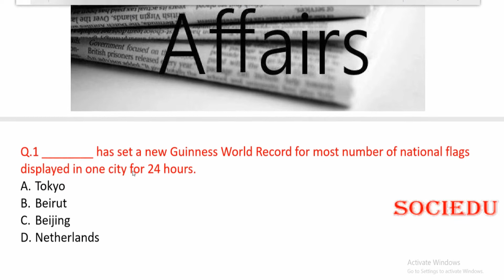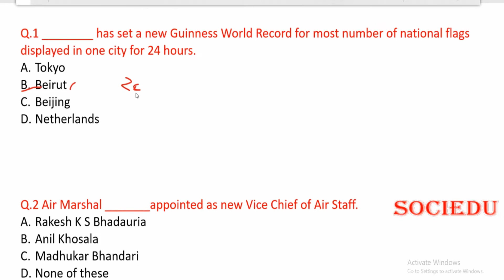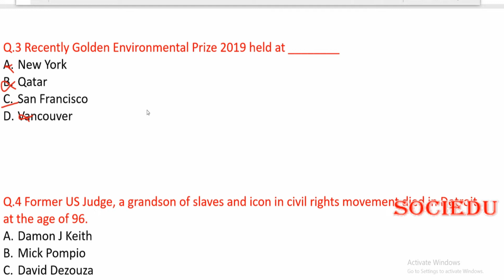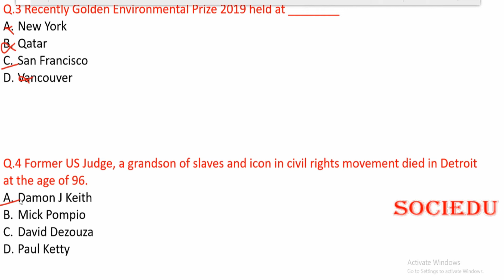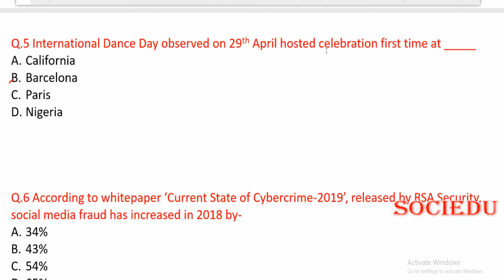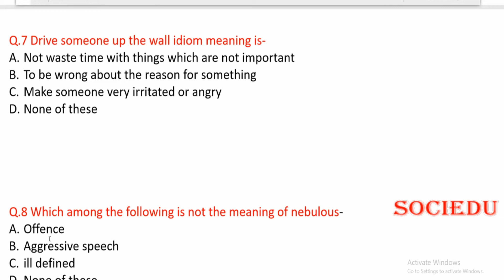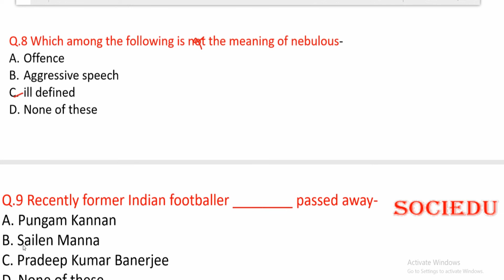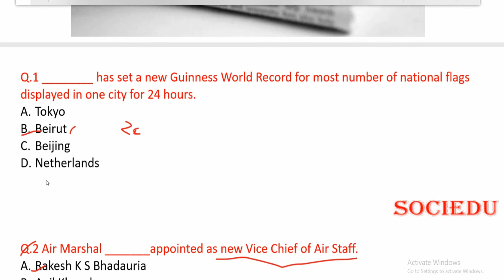1 MAY 2019 CURRENT AFFAIR | DAILY CURRENT AFFAIRS | GK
KEEP YOURSELF UP-TO-DATE
Don't miss any video if you are seriously preparing for any exam
Download pdf of current affair from here-